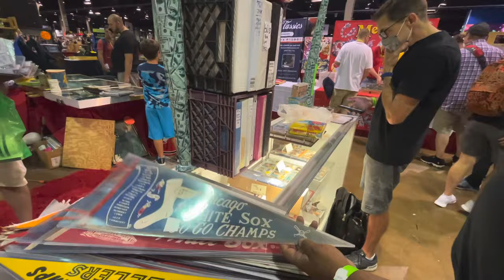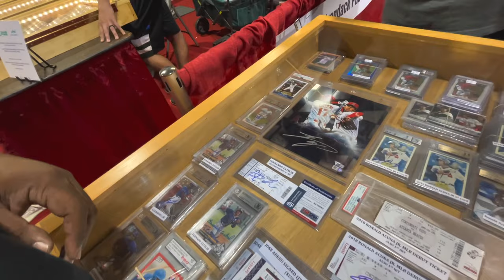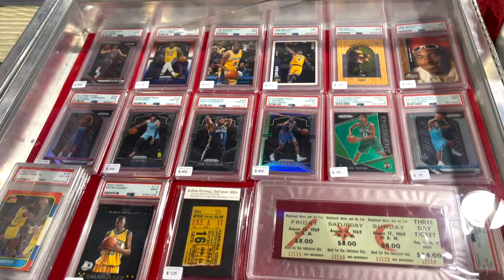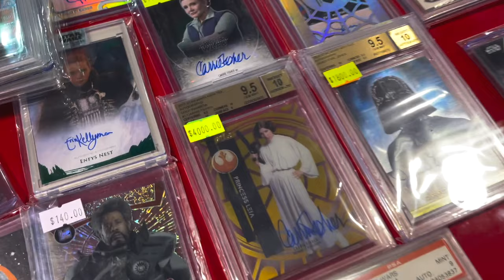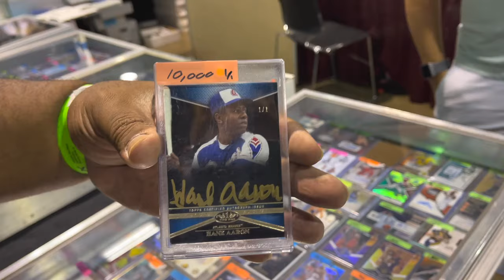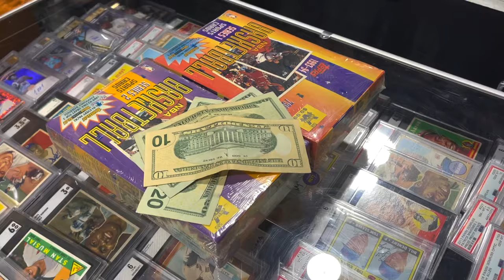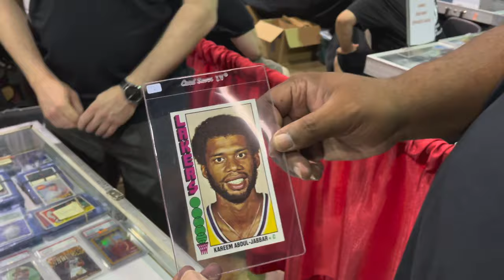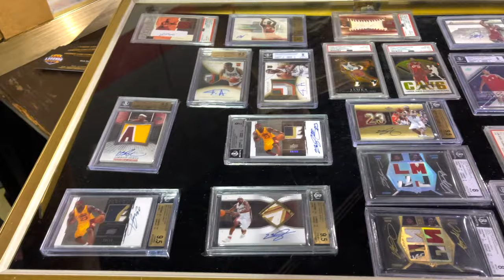BUYING and SELLING at The National (and Meeting JOE GREENE)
Roll with FD as he covers the show floor on Friday of the National. He sells some Carmello Anthony and boxes of 1993 Topps Basketball Cards, does a bit of buying, and meets NFL Legend Joe Greene for an autograph.

We will continue to post content from the National. Coverage from Saturday of the show will be uploaded soon.

Follow FD-